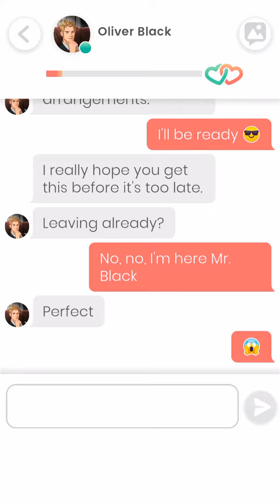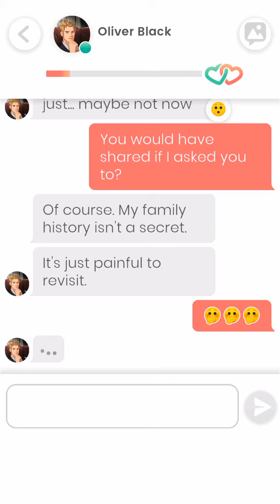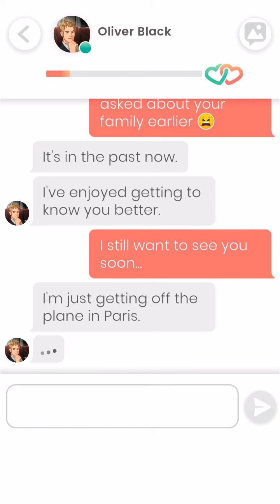Lovelink: Unexpected Surprise for Oliver Black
Oliver Black has a unexpected visit from his father while telling my character Scarlett that they will have to meet up for another time until Oliver has dealt with his father